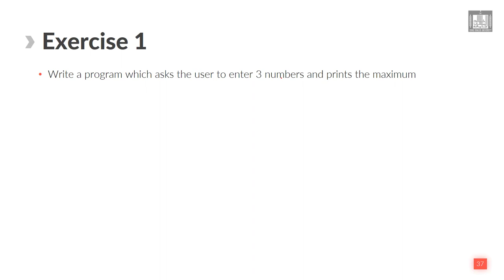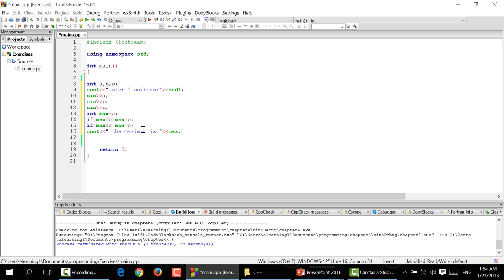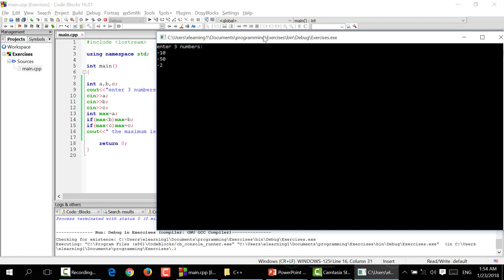Computer Programming - 1 | U4-L5 | Exercise - 1 | on conditional statement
الوحدة 4 - الدرس 5 : Exercise 1 on conditional statement
Exercise to solve using conditional statements